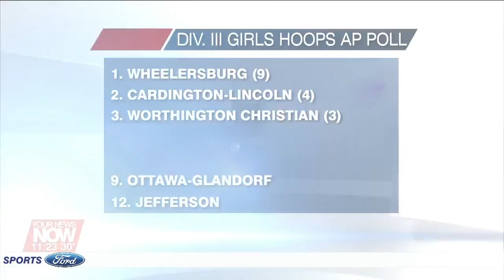Shawnee Wins Battle of Girls Basketball Unbeatens at Jefferson; Bluffton, New Knoxville, Kalida &